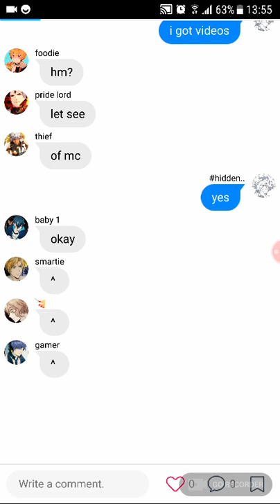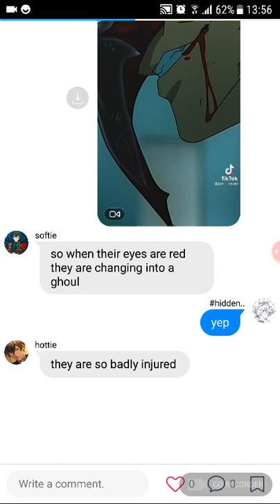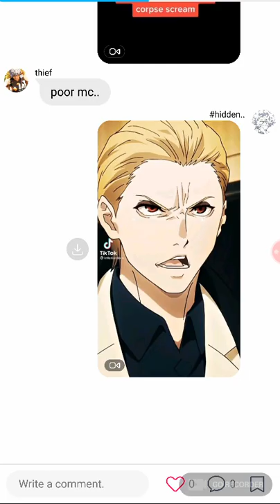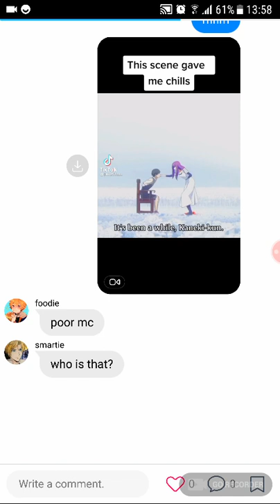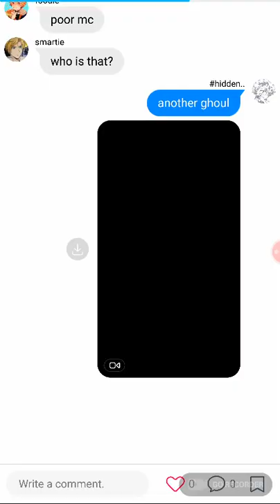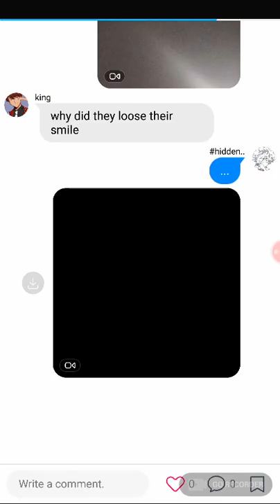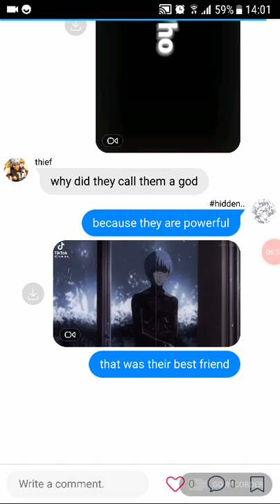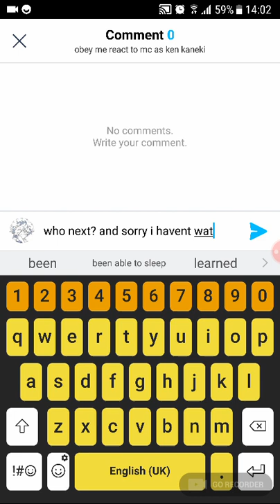obey me react to mc as ken kaneki